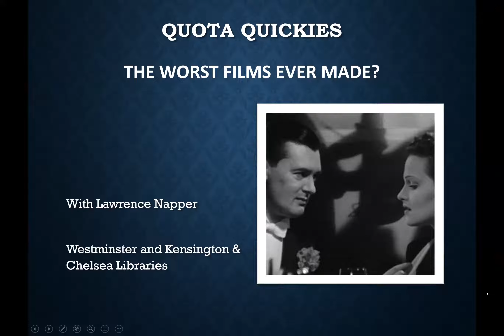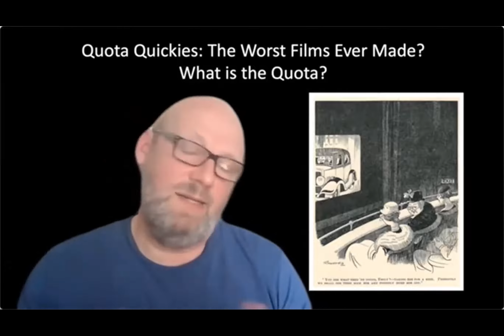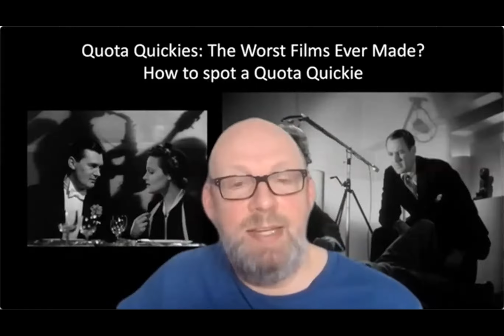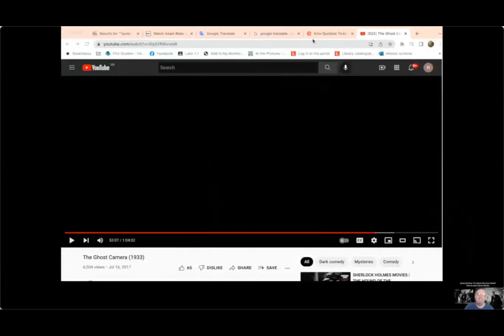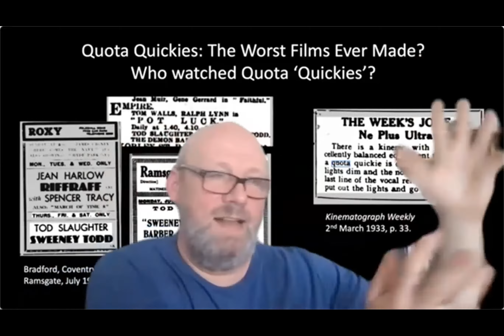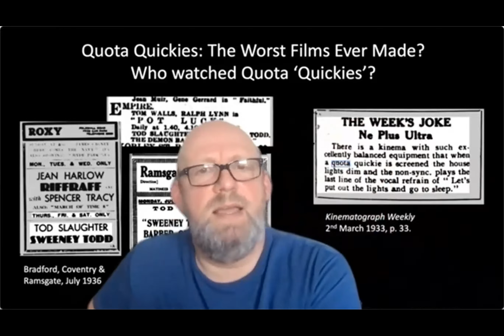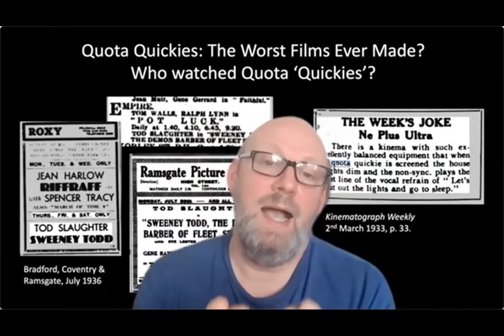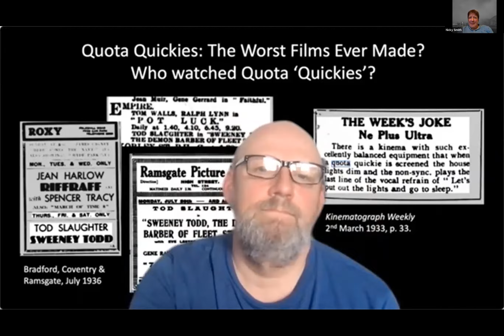Quota Quickies: the worst films ever made?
Explore the world of 1930s b-movies with film historian Lawrence Napper.

‘Quota quickies’ are cheap, quickly made British films of the 1930s. They were funded by Hollywood studios purely to comply with British legislation which stipulated that for every Jean Harlow or Jimmy Cagney classic shown in Britain, there had to be a certain percentage of British-made films shown too.

But were ‘quota quickies’ as terrible as all that? Who worked on them, and who went to see them? In this talk Lawrence Napper will explain how the ‘quota quickie’ came about and take you into the frantic and frenetic world of the ‘quickie’ film studio. He will also introduce you to six of the films themselves, discovering that far from being mere legal curiosities, they offer a fascinating insight into the culture of Britain in the 1930s, and a mouth-watering glimpse into the early careers of stars and directors who would later gain international acclaim.

About the speaker:
Lawrence Napper teaches film history at King’s College London.

We regularly hold events, talks and workshops for adults and children. Find out what’s on using our Eventbrite
For more information about us, please visit our libraries